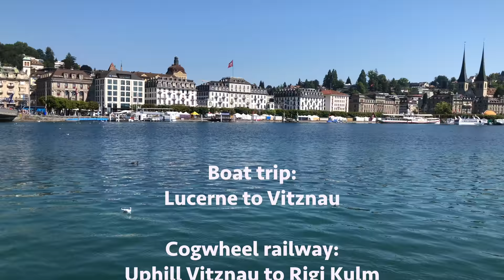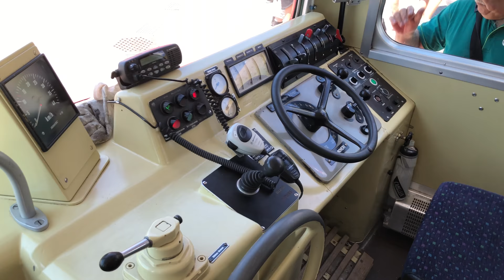Classic Swiss Day Trip | Luzern - Weggis - Rigi Kulm - Vitznau - Luzern | Switzerland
Experience the ultimate scenic journey from Lucerne to Rigi with this captivating travel guide! Start your adventure by boarding a boat in Lucerne, cruising across serene waters to Vitznau. There, hop onto the cogwheel train ascending to Rigi Kulm, where breathtaking views await.

On your return, descend from Rigi Kulm aboard the cogwheel train to Rigi Kaltbad, followed by a picturesque cable car ride down to Weggis. A short stroll brings you to the Weggis Boat Terminal, where a relaxing boat trip completes your loop back to Lucerne.

Best of all, this unforgettable excursion is included with the Swiss Travel Pass, making it convenient and cost-effective.

➢➢➢➢➢➢➢➢➢MMXXIV➢➢➢➢➢➢➢➢